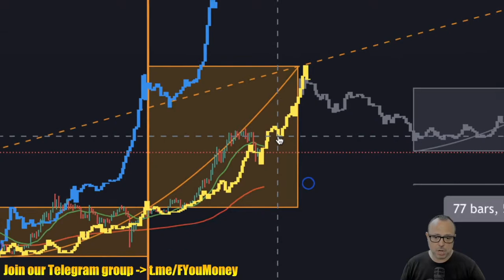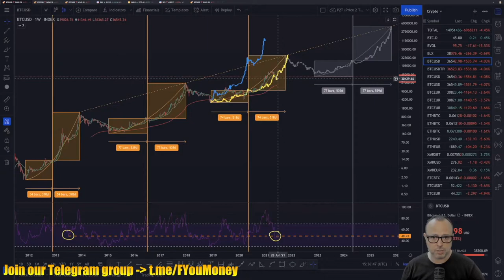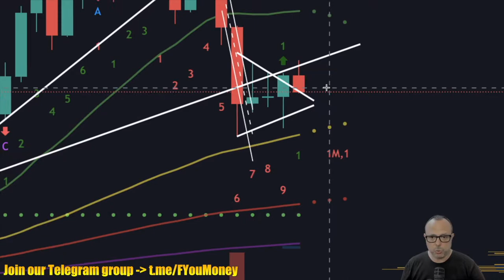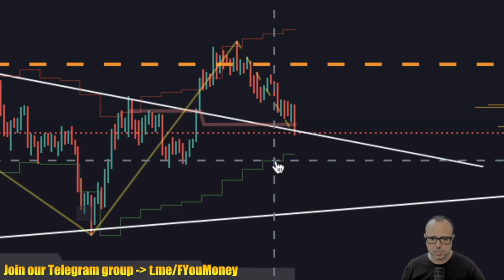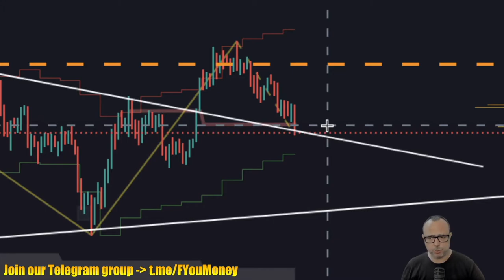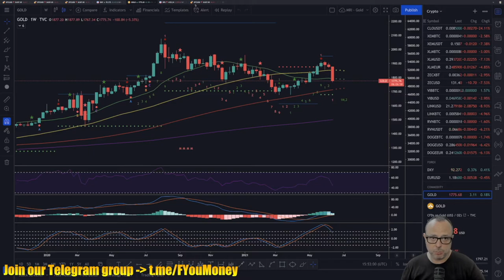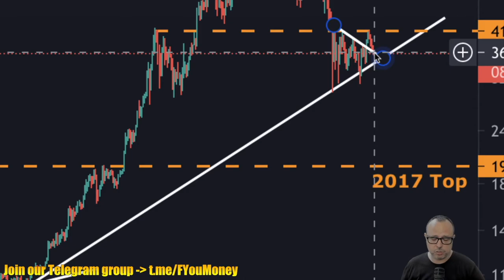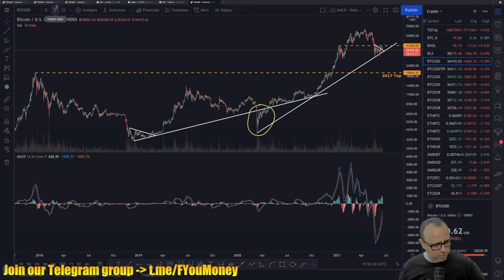F You Money! [E71] Bitcoin Critical Support Week! It Needs Triangle Top To Hold The Lines! Or Else..